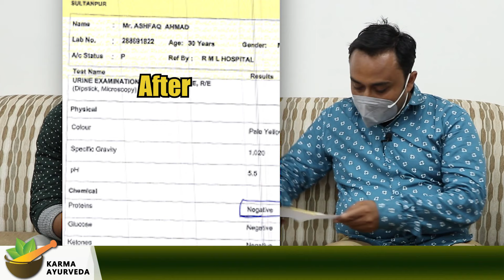Painful Journey of Kidney Patient "ASHFAQ AHMAD" | Real Testimonial | High Creatinine Patient | 2021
A person prays for his death when he sees the suffering of his family. When he sees that his pain is not only his, it is affecting his entire family. In this case, a person may try to harm himself.

Address: 77 Tarun Enclave, Parwana Rd, Opp. Bhagwan Buddha, Pitampura, Delhi 110034
Call Our Helpline Number:

A disease makes a person feeble, helpless, depressive, and hopeless. On top of this, a patient’s mental pain increases when he does not get the right treatment. Or when he spent lakhs on his treatment, but he gets nothing from it.

Today, we are here with a patient’s painful journey. Through the video, we are trying to spread a message that nothing is impossible in this world. To conquer a disease or a war, you need the right weapons and strategies.

Mr. Ashfa Ahmad is a native of Sultanpur, Utter Pradesh. He was paralyzed due to kidneydisease and protein leakage. Before Ayurvedic treatment, the patient had approached many specialists. Unfortunately, no one helped him to prevent kidney disease and paralyze. His family had done everything to support him, or you can say keep him alive. They have invested their savings in Mr. Ashfa.

According to allopathic doctors, Mr. Ashfa’s disease was incurable. He couldn’t walk without a wheelchair. But, Dr. Puneet has changed Mr. Ashfa’s life.

The doctor prescribed him some Ayurvedic medications, diet plans, and exercises. Mr. Ashfa’s protein becomes nil, which was 500mg/dL before the treatment. Also, the patient becomes able to walk without a wheelchair.

When the patient approached Dr. Puneet (BAMS), he couldn’t change his bed, hold a spoon, and eat without his caregivers’ support.

Fortunately, Mr. Ashfa is free from kidney disease and its complications. His health is improving day-by-day.

Remember that your body is very precious; you are very precious to your family. So, do not do anything that can create problems for you and your family.

Try to eat healthy foods, follow a healthy lifestyle, and love yourself and your family.

Remember, you can share your contact or disease details in the comment section to consult us. Or you can visit our center, Karma Ayurevda, for a consultation.

Is CAROMSEED good or bad for kidney patient | क्या किडनी रोगी अजवाइन का सेवन कर सकते है? | CELERY

किडनी सूजन के लक्षण | Swelling in Legs due to Kidney Problem | Swelling in Kidney Reason & Treatment

इस फल में है वो शक्ति जो बड़े से बड़े किडनी रोग कर देता है जड़ से खत्म Power of Fruit in Kidney Problem

6 सब्जियां जो गिराती है क्रिएटिनिन का स्तर 6 Vegetables for High Creatinine | Kidney Diet Food List

Proteinuria Treatment in Ayurveda | Protein in Urine Symptoms | पेशाब में खून या झाग आने का कारण

Food to Avoid in Kidney Failure | भूलकर भी न खाएं ये चीजें, हो सकता है किडनी को भारी नुकसान

ये एक पत्ता ( तेज पत्ता ) रखता है किडनी को स्वस्थ | Bay leaf for Kidney Health | Herbs for Kidney

इन 9 तरीको से करे क्रिएटिनिन कम | क्रिएटिनिन क्यों बढ़ता है? creatinine kam karne ke upay | in Hindi

creatinine
kidney disease
creatinine kidney
creatinine levels
kidney failure
high creatinine
kidney failure treatment
kidney function
kidney
creatinine treatment
chronic kidney disease
how to lower creatinine
creatinine levels high
how to control creatinine
creatine kidney problem
lower creatinine
lower creatinine levels fast
kidney disease treatment
reduce creatinine
kidney treatment
lower creatinine fast
kidney patient
video 2021